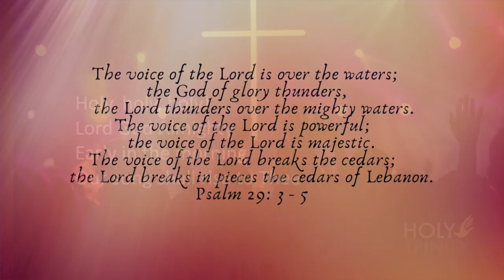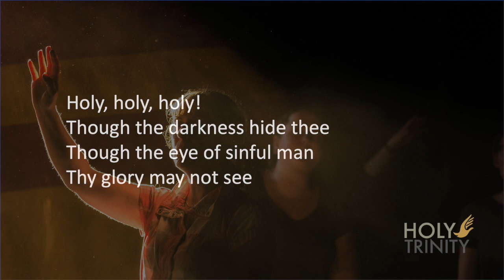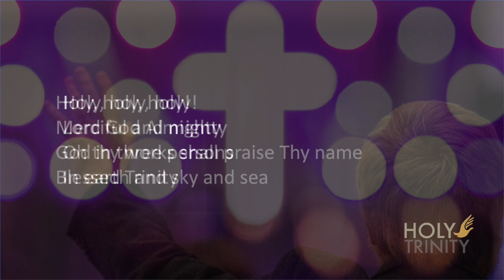Holy, Holy, Holy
Linda Hoskins, Andrew Dunsire and Fiona Stirrat's arrangement of Holy, Holy, Holy by John B. Dykes / Reginald Herber / Keith Green